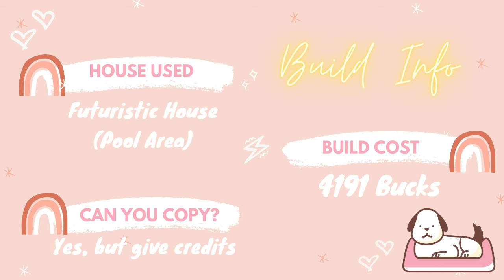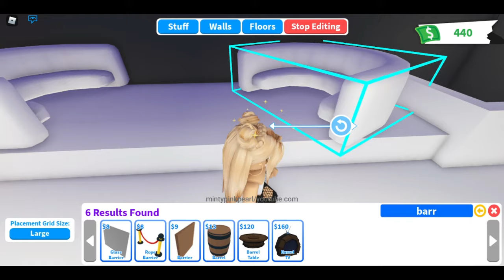Modern Futuristic House🖤 "Part 2" Speed Build (Roblox Adopt Me)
This would be the last part of this Modern Futuristic House due to the 4000 item limit :)))
thank youuuuu for the supporttt everyoneeee!!

BUILD INFORMATION✨

⁂ House Used: Futuristic House (Pool Area)
⁂ Cost (house not included):  4191 bucks
⁂ Time Taken: 3h
⁂ Can you copy?: Yes, but give credits:)

Haiii everyone! I hope you enjoyed todays video. Stay safe, and God Bless everyone!❤

EDITING/RECORDING APPS
⁂ Video Editor - Filmora X
⁂ Thumbnails - Canva (Website)
⁂ Intro and Outro - Canva (Website)

Sorry, I can't accept your friend request due to the 200 limit.

Sorry, but I can't, I use to grind money for future speed builds and do things in real life.

Yes ofcourse, I build this builds for you guys to have some inspiration. But, if you're going to copy, just remember to credit me. You can credit me by putting a board on your house saying credits to Minty Pink Pearl. If you have an Instagram account, you can tag me so I can try to repost. I'll be very happy and I really appreciate when you guys credit me!

⁂ Where do you get your money for your builds?
I grind the money I used for my speed builds.

⁂ Why is your pool clear?
I set the graphics at the settings to the highest. I think this feature is only for laptops and pc.

⁂ How to put things aligned or smoothly?
There is a button at the bottom left of your screen saying grid size. Use "small" for smooth and "large for aligned".

TIPS ON LESS COST
⁂ Use cheaper stuff
⁂ Use barriers instead of bricks
⁂ For shelfs: use bricks instead of chopping boards
⁂ For flooring: use rugs instead of plates
⁂ For walls: use rugs instead of plates
⁂ Reduce penguin/unicorn lamps
⁂ Use trees instead of bamboos
⁂ Reduce decorations
⁂ For tables: make your own using bricks or disk
⁂ Use cheap wallpapers and floors

TIPS ON GRINDING
⁂ Use multiple accounts
⁂ Set a goal amount to grind
⁂ Grind more especially when Adopt has 2x bucks event

IMPORTANT NOTES
⁂  Turn your video to the highest quality
⁂  Make sure to watch the part where I say the Cost and House that I used. (I usually put it after the intro and I also pin it in the comments and here in the description
⁂  Please do not copy and paste my description.
⁂  Beware of FAKE ACCOUNTS and People pretending to be me.
⁂  I don't play at public server.
⁂  Always check the username first.
⁂  Don't trust my alt accounts because they might have been hacked.
⁂  Be healthy and STAY SAFE!

MUSICS USED
A huge thank to the owners of the musics. My videos would not turn out well if they did not produce these musics.

thanks for reading!❤❤❤ always stay safeee!